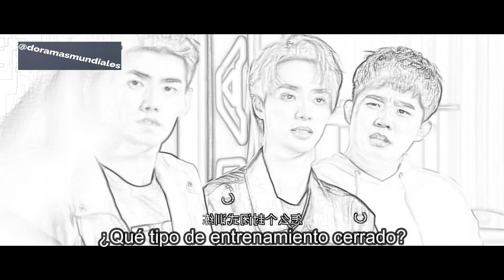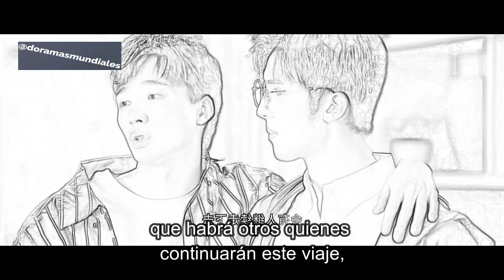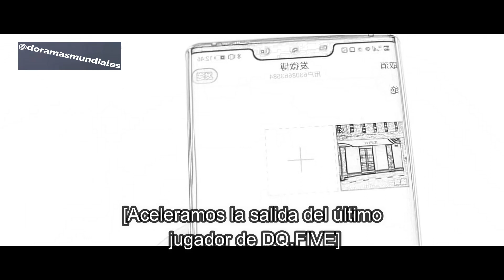Falling Into Your Smile en ESPAÑOL subtitulado le da de comer ... Xu Kai y Cheng Xiao 你微笑时很美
Falling Into Your Smile en ESPAÑOL subtitulado

Lu Si Cheng da de comer a Tong Yao mientras el resto del equipo de  ZGDX  hablan de mascarillas.

Ven cómo se disuelve otro equipo.

Xu Kai y Cheng Xiao 你微笑时很美

Xu Kai Cheng Xiao
Xu Kai es  Lu Si Cheng (Chessman) y Cheng Xiao es Tong Yao (Smiling)